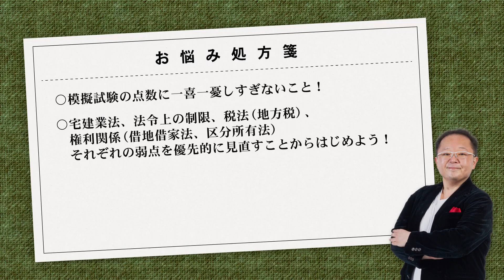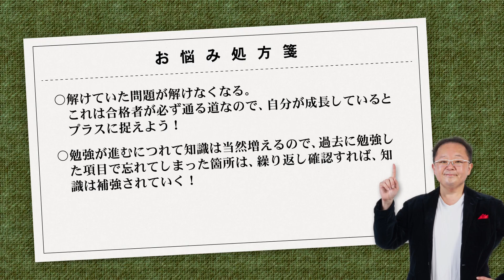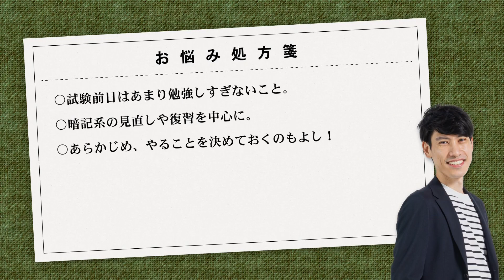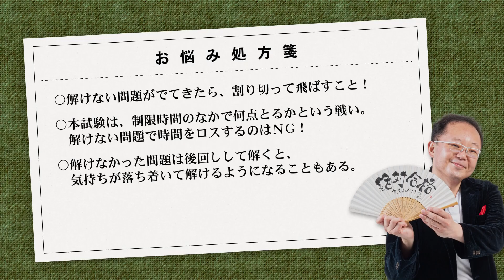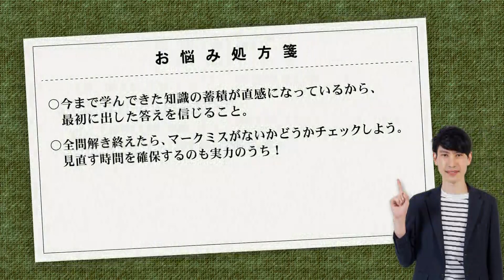【宅建試験2022】日建学院講師 宮嵜晋矢×𠮷野哲慎 『受験生あるある お悩み相談室！』宅建受験新報 秋号 特典動画（住宅新報出版）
「不動産系資格取得で未来はもっと楽しくなる！」をキャッチコピーに、人気がじわじわ上昇中の資格試験情報誌『宅建受験新報』(発行：住宅新報出版)

22年秋号は宅建試験の「得点強化ポイント」の攻略法が満載！

「得点強化ポイント大攻略」をテーマに、日建学院/宅建講座講師室の名物講師陣が“チーム宅建”として、直前期に押さえておきたい学習のすべてを紹介いたします！
さらに、直前期の受験生応援企画として、大人気の宮嵜講師と𠮷野講師の「受験生あるあるお悩み相談室！」を大公開。今回、本誌で掲載しきれなかったお悩みを【読者特典】の動画コンテンツでお届けいたします。とても楽しい動画ながらも、宮嵜講師&𠮷野講師の熱いアドバイスがもりだくさん！　見れば、元気とやる気がわいてくるはず！
この動画を見て、本試験までがんばって乗り切りましょう！
絶対合格！！！！！
※本誌掲載記事では読みやすくするために、動画対談内容を一部修正しています。
【コンテンツ＆回答しているお悩みはこちら！】
00:00    ごあいさつ
00:28　タイトルコール

▶試験直前期のお悩み
00:40　Q１　本試験では初見の問題が出るのに、過去問だけ解いていても不安です。
06:23　Q２　四肢択一式と一問一答式の問題集はどのように使い分けたらいいですか？
09:01　Q３　今さらですが、基本知識って何ですか？
13:20　Q４　試験直前期は過去問以外に役立つ学習はあるんですか？
15:33　Q５　模擬試験の結果が３０点に届きませんでした。
　　　　　　 この先点数が伸びる学習法はありますか？
20:10　Q６　模擬試験を数回受けて、得点にばらつきがありました。
　　　　　　 どうやって学習していけばいいのでしょうか。
25:01　Q７　本試験が近づくにつれ、解けていた過去問が解けなくなりました。

▶本試験前日のお悩み
27:19　Q８　本試験前日は、どんな学習をすればいいですか？

▶本試験当日のお悩み
31:07　Q９　試験が始まるまで、何を見直せばいいですか
33:57　Q10　問題の表紙をめくった瞬間に頭が真っ白になりそうです。
　　　　　　 緊張したらどうすればいいですか？
36:49　Q11　本試験中、解けない問題が出てきたら、どうすればいいですか？
38:06　Q12　本試験を解き終えた後の見直しはどうすればいいですか？

41:53　講師からの応援メッセージ
写真／鈴木 江実子

●宅建受験新報 2022年(秋号) 09月号（発行：住宅新報出版）